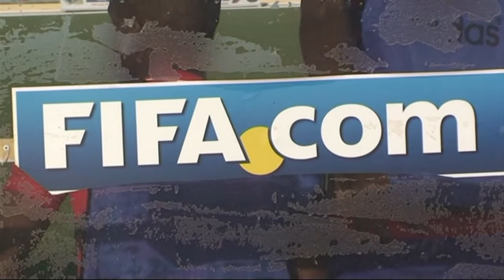Futebol da paz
Em meio à tensão de um país marcado pela violência entre islâmicos e cristãos, o Estádio de Mogadíscio, que fica na capital da Somália, foi reinaugurado e trouxe esperança a jogadores de futebol que querem se profissionalizar.